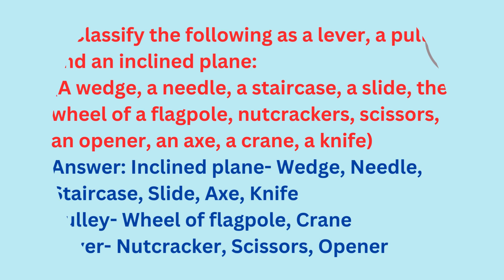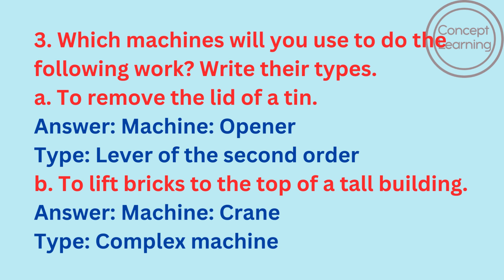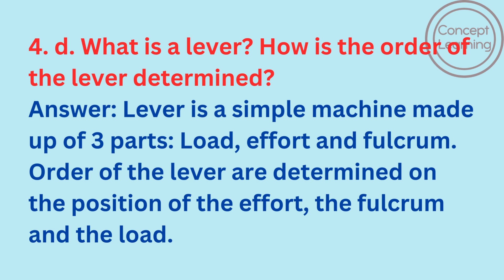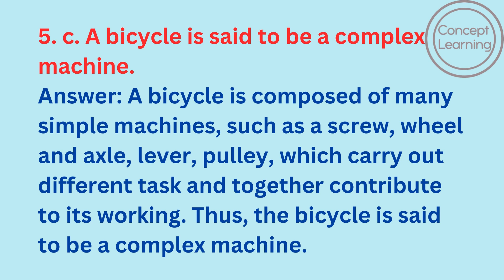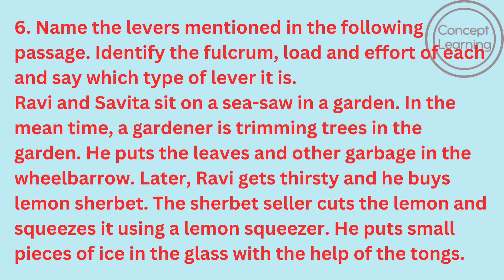Exercise | 6th Science | chapter 12 | Simple Machines | Solutions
Hi Everyone,
Welcome to concept learning.
If you love science this channel is for you.
Exercise Questions:
1. Classify the following as a lever, a pulley and an inclined plane :
A wedge, a needle, a staircase, a slide, the wheel of a flagpole, nutcrackers, scissors, an opener, an axe, a crane, a knife.

2. Fill in the blanks using the proper word and complete the statements.
(a) The ……. in the centre, the ………. on one side and the …… on the other
side make a lever of the first order.
(b) The ….. in the centre, the …….. on one side and the ……… on the other
side make a lever of the second order.
(c) The ………. in the centre, the ……. on one side and the……..on the other side make a lever of the third order.

3. Which machines will you use to do the following work? Write their types.
(a) To remove the lid of a tin.
(b) To lift bricks to the top of a tall building.
(d) To draw water from a well.
(e) To hold a papad for roasting it.

4. Write the answers to the following questions in your own words.
(a) What is meant by simple machines ?
(b) Mention the advantages of using a machine.
(d) What is a lever? How are the orders of the lever determined ?

5. Why is this so?
(a) Traveller’s bags have wheels.
(b) Machines have to be maintained.

6. Name the levers mentioned in the following passage. Identify the
fulcrum, load and effort of each and say which type of lever it is.
Ravi and Savita sit on a sea-saw in a garden. In the mean time, a
gardener is trimming trees in the garden. He puts the leaves and other
garbage in the wheelbarrow. Later, Ravi gets thirsty and he buys lemon sherbet. The sherbet seller cuts the lemon and squeezes it using a lemon
squeezer. He puts small pieces of ice in the glass with the help of the tongs.